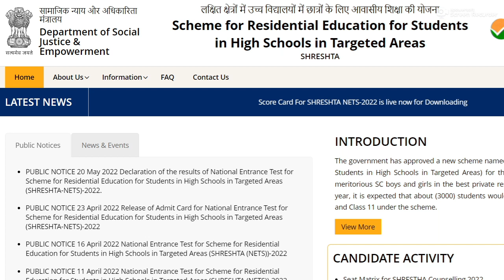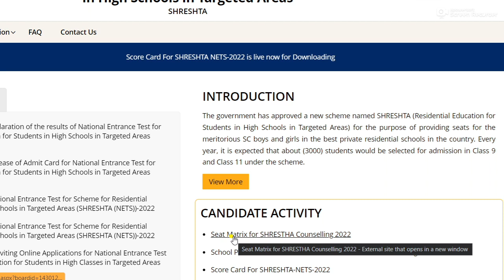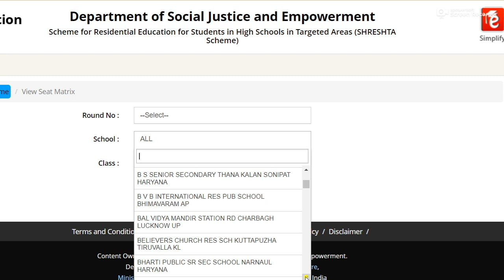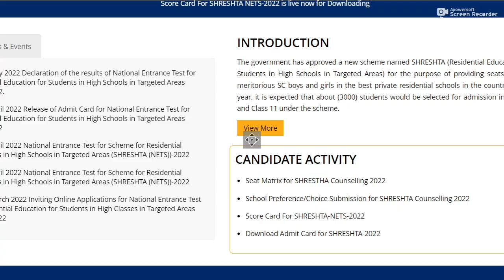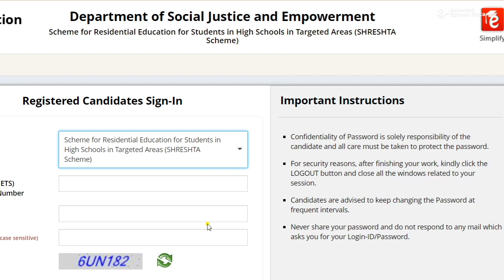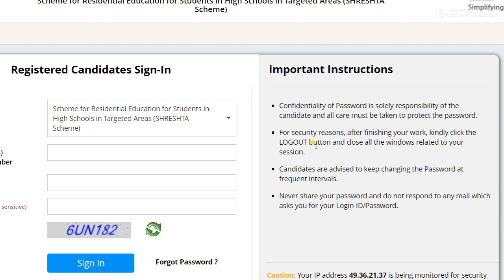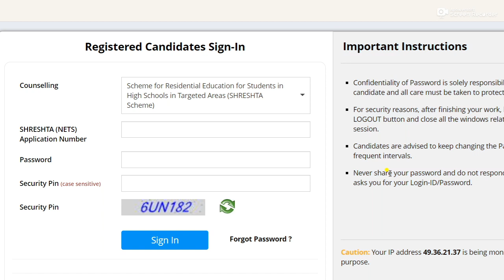E-Counselling Start for SHRESHTHA SCHEME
उच्च विद्यालयों में छात्रों के लिए आवासीय शिक्षा (SHRESHTA) योजना की शुरुआत की जा रही है। इस योजना का लाभ अनुसूचित जाति के छात्रों को मिलेगा। यह योजना शैक्षणिक वर्ष 2022-23 से शुरू की जा रही है। SHRESHTA योजना स्कॉलरशिप (Scholarship) प्रदान करती है जो अनुसूचित जाति के कक्षा 9 और 11 के मेधावी छात्रों के लगभग सभी शैक्षिक खर्चों को कवर करती है। इस योजना में शॉर्टलिस्ट किए गए छात्रों को एडमिशन देने वाले स्कूलों को सीधे स्कॉलरशिप का वितरण शामिल है।  स्कॉलरशिप में स्कूल फीस (ट्यूशन फीस आदि सहित) और छात्रावास शुल्क (मेस फीस आदि सहित) शामिल हैं।
सरकार द्वारा अनुसूचित जाति के नागरिकों का विकास करने के लिए विभिन्न प्रकार की योजनाओं का संचालन किया जाता है। इन योजनाओं के माध्यम से अनुसूचित जाति के नागरिकों को सामाजिक एवं आर्थिक सुरक्षा मुहैया कराई जाती है। आज हम आपको केंद्र सरकार द्वारा आरंभ की गई ऐसी ही एक योजना से संबंधित जानकारी प्रदान करने जा रहे हैं। जिसका नाम श्रेष्ठ योजना है। इस योजना के माध्यम से अनुसूचित जाति के छात्रों को आवासीय शिक्षा उपलब्ध करवाई जाएगी। इस Video  के माध्यम से आपको SHRESHTH Yojana से संबंधित सभी महत्वपूर्ण जानकारी प्रदान की जाएगी। जैसे कि इस योजना का उद्देश्य, लाभ, विशेषताएं, पात्रता, महत्वपूर्ण दस्तावेज, आवेदन करने की प्रक्रिया आदि। तो यदि आप श्रेष्ठ स्कीम 2022 के अंतर्गत आवेदन करना चाहते हैं तो आप से निवेदन है कि आप हमारे इस video को अंत तक dekhen. केंद्र सरकार द्वारा 6 दिसंबर 2021 को श्रेष्ठ योजना का शुभारंभ किया  । इस योजना के माध्यम से अनुसूचित जाति के मेधावी छात्रों को गुणवत्तापूर्ण आवासीय शिक्षा उपलब्ध करवाई जाएगी। यह शिक्षा उनको निजी स्कूलों के माध्यम से प्रदान की जाएगी। SHRESTHA Yojana के माध्यम से अनुसूचित जाति के छात्रों का सामाजिक एवं आर्थिक उत्थान के साथ उनका सामग्र विकास हो सकेगा। इसके अलावा यह योजना छात्रों को बेहतर भविष्य बनाने के लिए सक्षम बनाएगी। इस योजना के माध्यम से कक्षा 9वीं से 12वीं के विद्यार्थियों के स्कूल छोड़ने की दर को भी नियंत्रित किया जा सकेगा। इस योजना का लाभ प्राप्त करने के लिए विभिन्न इलाकों का चयन किया जाएगा। जिसके पश्चात इन इलाकों में रहने वे अनुसूचित जाति के छात्रों को योजना का लाभ प्रदान किया जाएगा।
श्रेष्ठ योजना का मुख्य उद्देश्य अनुसूचित जाति के मेधावी छात्रों को गुणवत्तापूर्ण आवासीय शिक्षा उपलब्ध करवाना है। इस योजना के माध्यम से अनुसूचित जाति के छात्रों के अंतर्गत कक्षा 9वीं से 12वीं के बीच विद्यार्थियों के स्कूल छोड़ने की दर को भी नियंत्रित किया जा सकेगा। इसके अलावा इस योजना के माध्यम से लाभार्थियों का सामाजिक एवं आर्थिक विकास हो सकेगा। यह योजना अनुसूचित जाति के छात्रों का समग्र विकास भी सुनिश्चित करेगी। श्रेष्ठ योजना के माध्यम से अनुसूचित जाति के छात्रों का भविष्य सक्षम भी बन सकेगा। इसके अलावा इस योजना के माध्यम से लाभार्थियों के जीवन स्तर में सुधार आएगा तथा वे आत्मनिर्भर एवं सशक्त भी बनेंगे।
आप अन्य किसी प्रकार के संदर्भों के लिए हमारे सोशल मीडया पर जा सकते है जिनके लिंक नीचे दिए जा रहे हैं